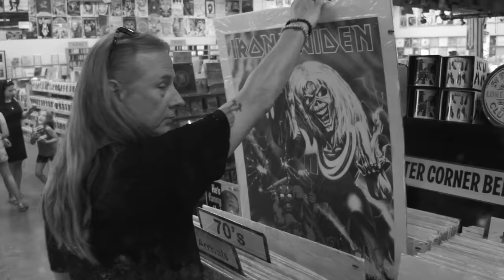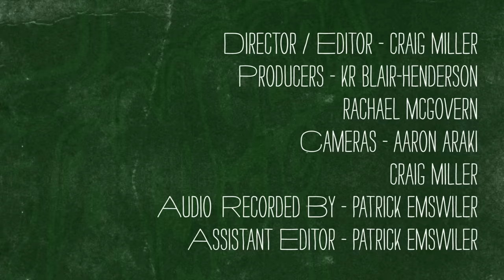Jerry Cantrell - What's In My Bag?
Jerry Cantrell of Alice In Chains goes shopping at Amoeba Music in Los Angeles. Alice In Chains' latest album "Rainier Fog" is available on BMG Records.

Johnny Cash - Prayer Candle  (MISC.)
Willie Nelson - Prayer Candle  (MISC.)